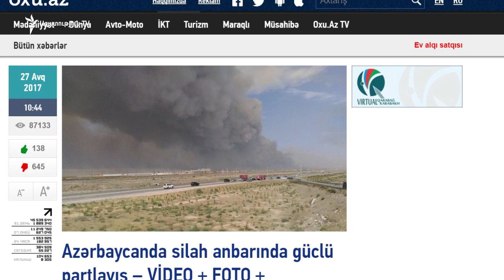Ադրբեջանի զինապահեստում պայթյունի պատճառով փակվել է Ռուսաստանի սահման տանող ճանապարհը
Ադրբեջանի արտակարգ իրավիճակների նախարարության ստորաբաժանումներին երեկ ժամեր շարունակ չէր հաջողվում մարել պաշտպանության նախարարության զինամթերքի պահեստներից մեկում բռնկված հրդեհը, որի հետևանքով առնվազն վեց մարդ մարմնական վնասվածքներ է ստացել։